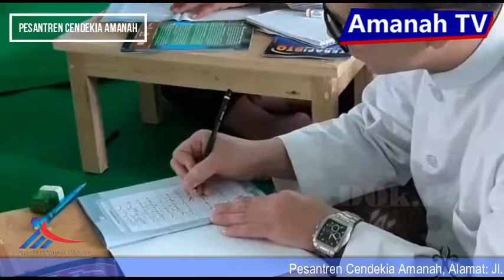Santri Cendekia Amanah | Terapi BTQ | Pesantren Cendekia Amanah